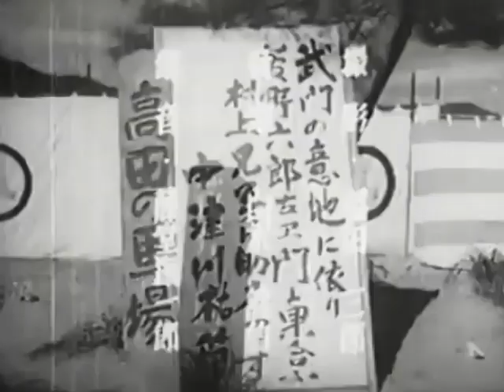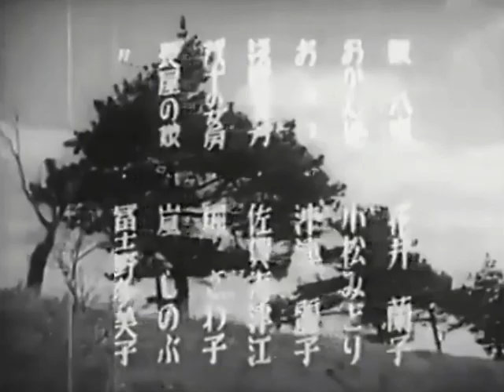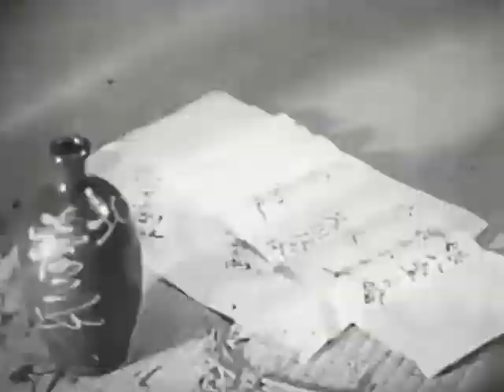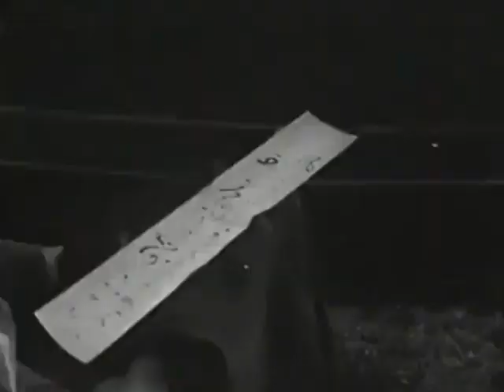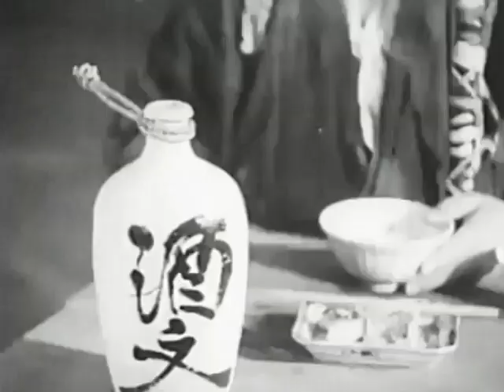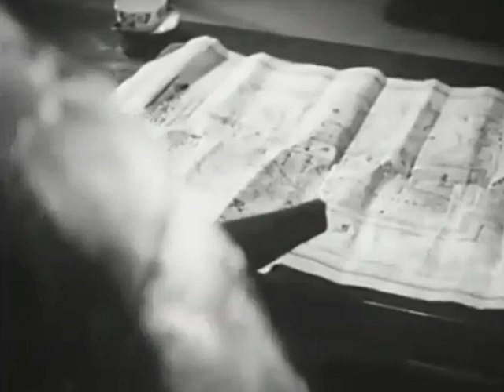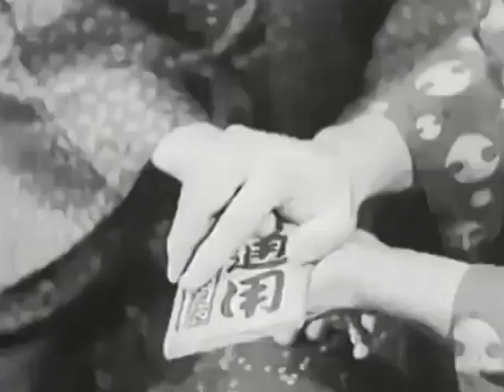堀部安兵衛（ほりべやすべい） 益田晴夫監督 黒川弥太郎 横山運平 花井蘭子 市川正二郎 1936年製作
堀部安兵衛（ほりべやすべい）1936年製作
監督　益田晴夫
出演者　黒川弥太郎　横山運平　花井蘭子　市川正二郎

高田馬場の決戦に、助太刀に入り多勢を相手に勝利を収め、その後に赤穂の四十七士に名を連ね吉良邸へ討ち入りを果たした堀部安兵衛・・・。

高田馬場の決戦後から赤穂の四十七士に名を連ね吉良邸に討ち入りするまでの堀部安兵衛を描いた映画です。
80分ほどの作品なのでどんどん場面は進んでいきます。
堀部安兵衛を全く知らない人が観たら意味が分からないと思います。
ほぼ走っている場面が多いです。
チャンバラ場面も上から撮ったり横から撮ったりバリエーションが豊かです。
黒川弥太郎が主人公の堀部安兵衛を演じています。
若い頃の黒川弥太郎を初めて見ましたが顔立ちがシュッとしていてかっこ良かった。
堀部安兵衛のイメージに合っているかと言われたら微妙かもです。
花井蘭子も綺麗。
中山安兵衛を描いた作品は『決闘高田の馬場(血煙高田の馬場)』や『『高田の馬場』より中山安兵衛』などがある。
ただこの二作が史実の「高田馬場の決闘」をベースに描いてる作品に対して、本作では「高田馬場の決闘」の後が本編となっている。
これは"堀部"安兵衛を描いた物語なんだ。

もちろん「高田馬場の決闘」の場面はあって、しかも開幕からそれなので中山安兵衛名物の18人斬りと二刀流のチャンバラが見られるという大盤振る舞いっぷり。だけど主要なチャンバラはこことあと終盤のだったと思う。
前半では「高田馬場の決闘」の後日談で、中山安兵衛が堀部家に婿入りして堀部安兵衛を描いてる。
高田馬場の決闘後は安兵衛はやっぱりへべれけの飲んだくれ侍で、なんというか自由というか……堀部家のおじさんが頭を悩ませてた印象が強かった。
ただ飲んだくれといえど強くて寝転びながら槍を避けたりとか正直笑ってしまうシーンはいくつかあって良かった。
後半では忠臣蔵の赤穂事件をベースに堀部安兵衛を描いてる。
忠臣蔵の物語は基本的に誰かが主人公というよりかは人間模様で動いている印象(自分が見た忠臣蔵が1958年版なのもあるけど)があったが、
対して今作は全体を通して堀江安兵衛という男を中心に描いているため明確な主人公いる忠臣蔵の物語は少し新鮮味を感じた。
ただ堀部安兵衛の成長もわりと感じるところがあるけど、前半のような笑える場面はなかった。
チャンバラ自体の数はそこまで多くないけど高田馬場の決闘のチャンバラから始まって赤穂事件の吉良邸討ち入りのチャンバラで終わる、なんて豪勢なんだろうか。